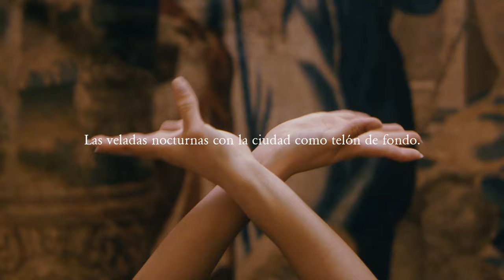Lecciones del Gran Vivir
La esencia de la cultura española es difícil de enseñar, pero muy fácil de aprender. Descubre las Lecciones del Gran Vivir español con Noche, Artesanía y Sobremesa. Próximamente en Gran Meliá.